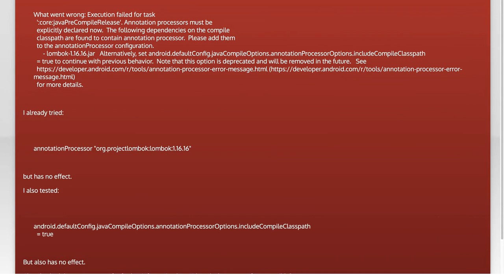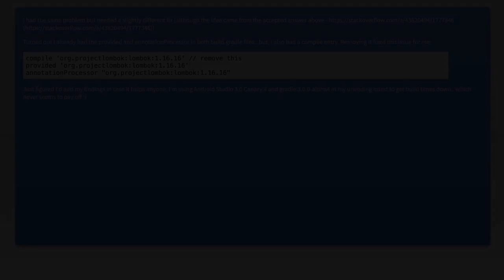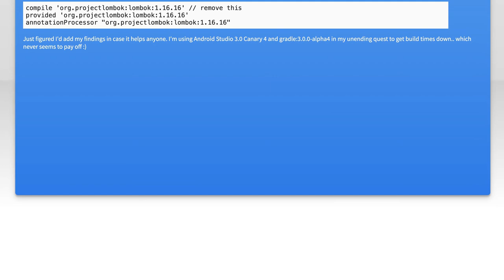Android Studio 2.4 + Lombok annotationProcessor configuration confusion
android: Android Studio 2.4 + Lombok annotationProcessor configuration confusion

Related to: android, android-studio, lombok, annotation-processing